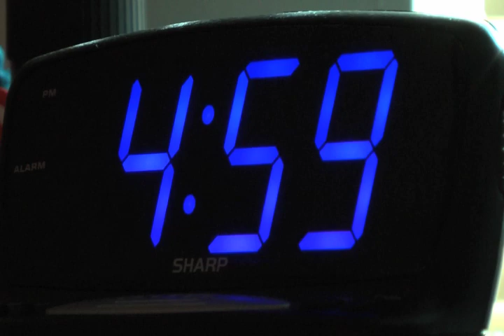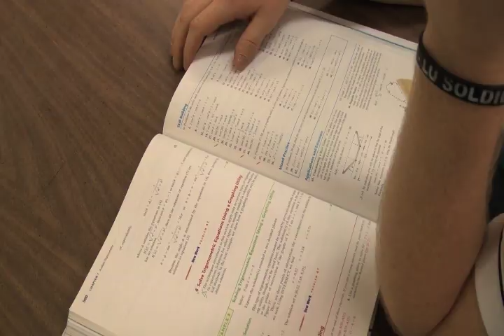Songs In Real Life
This was something that I always wanted to do and now I was able to. Thanks to everyone that helped me film it and also be in it!!

Also Thanks to Steven Kardynal!! Your the reason why I made this video! Can someone please let him know about this because he is a big reason why I enjoy doing stuff like this!!